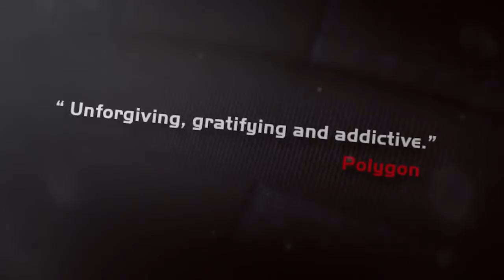Takedown Red Sabre - Launch Trailer - PC